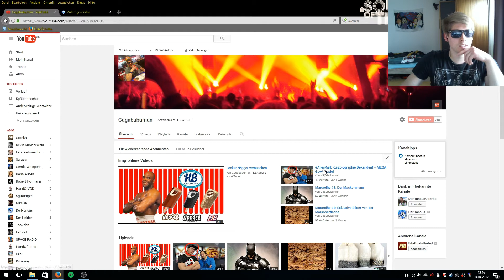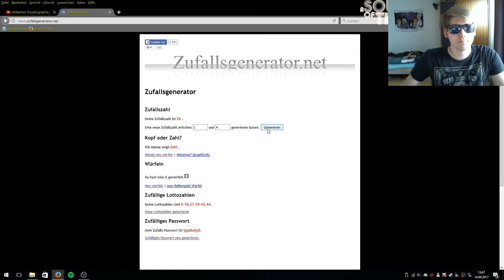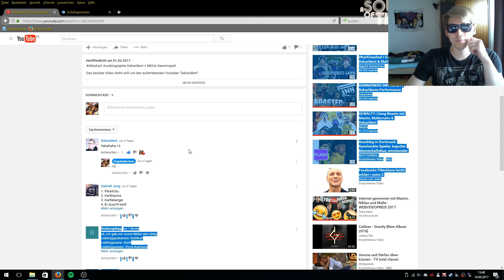Wer gewinnt das Vanillegebäck? - Gewinnspielauflösung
Das Gewinnspiel wird aufgelöst :O
Mega episch!

Und auch auf Instagram, aber den Namen musst du raten ;)